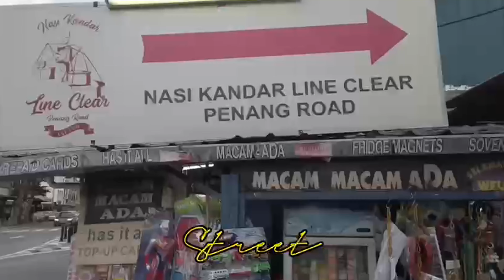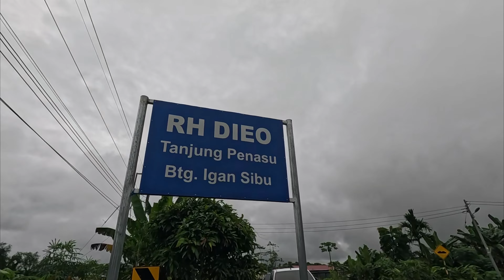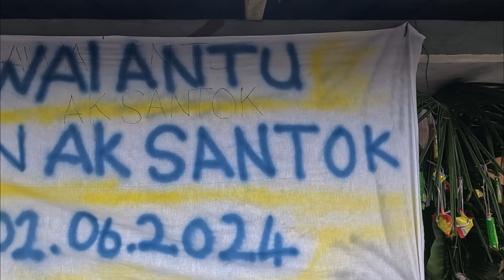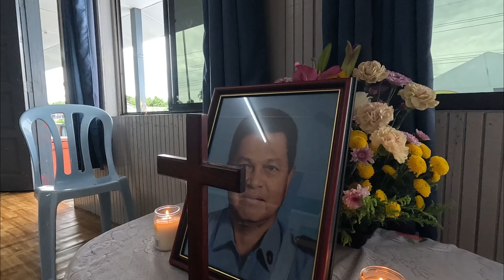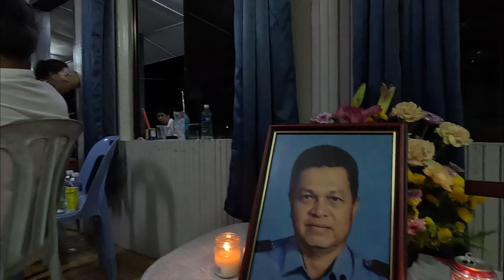GAWAI 2024 // Kaul Rumah Panjai TR Dieo, Tanjung Penasu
Hello Food-lovers!!
Wishing "SELAMAT HARI GAWAI DAYAK, GAYU GURU GERAI NYAMAI"
In this video, capturing the gotong royong culture, that being practiced years by our community. Help each others out and full with joyous and jokes around.
Preparing various of local indigenous cuisines to cater event of GAWAI ANTU for our Late-Uncle and Grandfather.
Evening time, praying session and dinner for rumah panjai folks and guest from other rumah panjai.

Hope you guys enjoy the video, NYAMAI MAKAI BROOO!